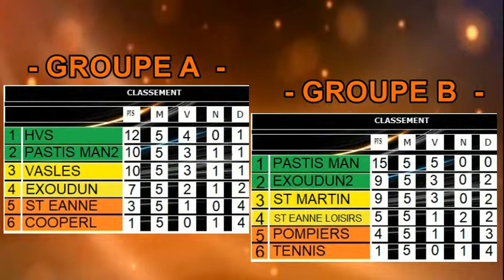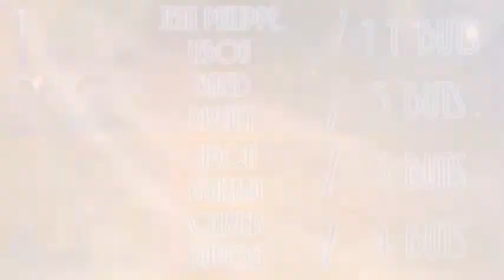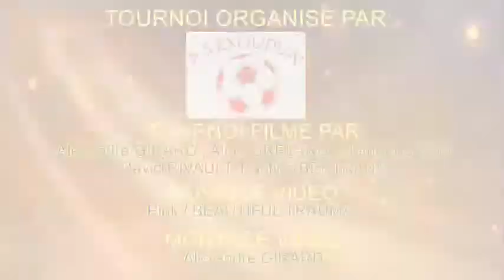Tournoi Futsal Exoudun 2017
Tournoi futsal d'Exoudun - samedi 23 décembre 2017

Merci à tous les joueurs présents lors de cette journée tournoi, une journée intense avec ce dernier tournoi d'une année 2017 bien remplie. '
Après le doublé le matin même à Bessines, les PM se retrouvent à Exoudun pour leur tournoi futsal.
Sans perdre un match sur le terrain l'équipe première se fait éliminer en demi-finale au tirs au buts face à l'équipe 2. tandis que l'équipe 2 s incline sur la plus petite des marges en finale après un parcours exceptionnel.
l'équipe première sauve l'honneur en remportant la petite finale et termine sur le podium.
Une bien belle journée tout de même.
à noter ce soir le retour après un an et demi d'absence de Aurelien Bertaud et Jérémy Blaizeau et également la présence de Yannis Grélard
Merci au club d'Exoudun pour son invitation, ce tournoi à été une fois de plus une réussite en terme d'organisation, d'état d'esprit. La formule de ce tournoi à été une fois de plus bien apprécié par l'ensemble des joueurs.

En tout cas, le groupe Pastis Man vous souhaite de bonnes fêtes de fin d'année et on se retrouve en 2018 pour de nouvelles aventures footbalistique.

TOURNOI FILME PAR:
Alexandre GIRARD, Aline GIRARD, Clément LORIN, David RIVAULT, Pauline BERTRAND